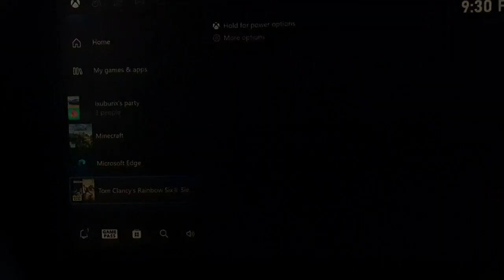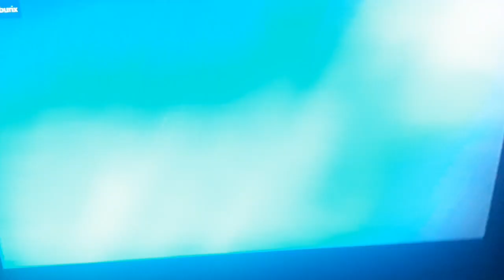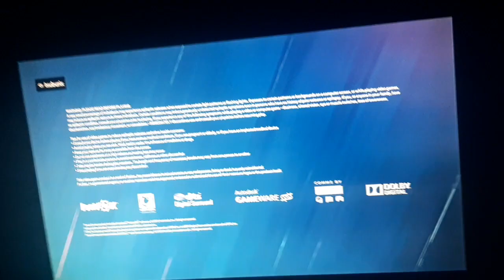so many steves!!! 2/11/24